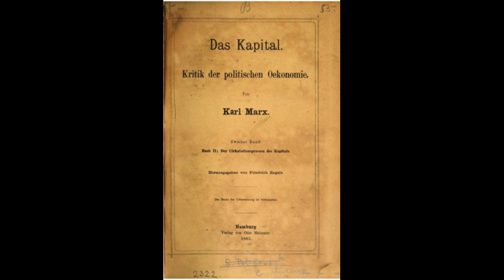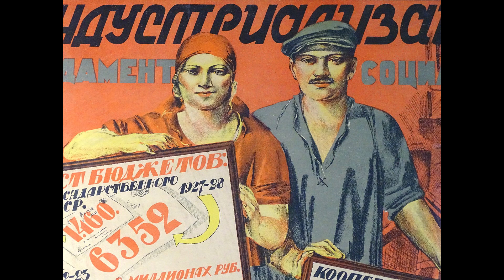The Communist Manifesto - In Details.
Introduction to this Audio book.

The socialist revolutionary Karl Marx was Born fifth of May in 1818 in Trier, Germany. He studied law and philosophy at university and married Jenny von Westphalen in 1843. Due to his political publications, Marx became stateless and lived in exile with his wife and children in London for decades. He continued to develop his thought in collaboration with German thinker Friedrich Engels and publish his writings while researching in the reading room of the British Museum. His best-known titles are the 1848 pamphlet, The Communist Manifesto, and the three-volume Das Kapital. His political and philosophical thought had enormous influence on subsequent intellectual, economic and political history. His name has been used as an adjective, a noun and a school of social theory.
Marx has been described as one of the most influential figures in human history, and his work has been both lauded and criticised. His work in economics laid the basis for much of the current understanding of labour and it’s relation to capital, and subsequent economic thought. Many intellectuals, labour unions, artists and political parties worldwide have been influenced by Marx's work, modifying or adapting his ideas. Marx is typically cited as one of the principal architects of modern social science.
Karl Marx and Friedrich Engels wrote The Communist Manifesto in December 1847. It is as a guide to the fundamental principles and practices of Communists. The Manifesto also predicted the ultimate downfall of the capitalist system.
Here you can hear the full audio book, read by Jon Ingram.

The British Museum. Photo by Tamara Menzi
Librivox public Domain.
Read by: Jon Ingram
Recorded by: Jon Ingram
Book Coordinator: Jon Ingram
Meta Coordinator: Kara Shallenberg